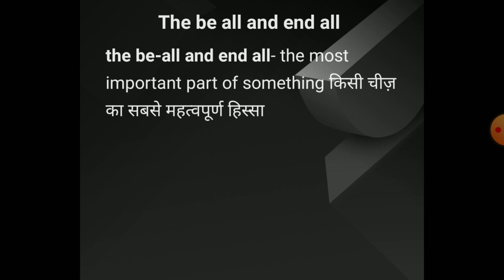the be-all and end all